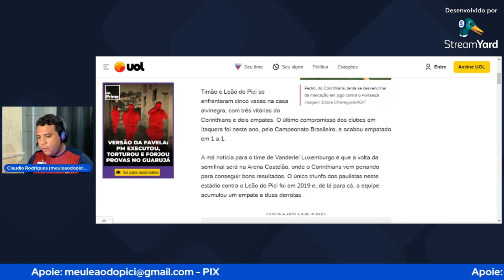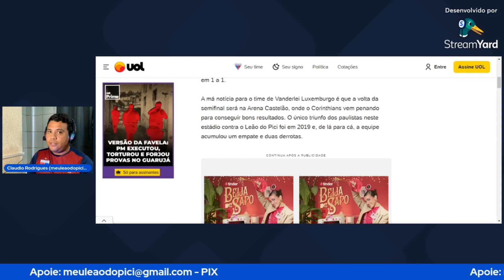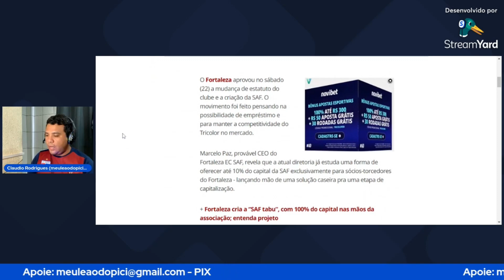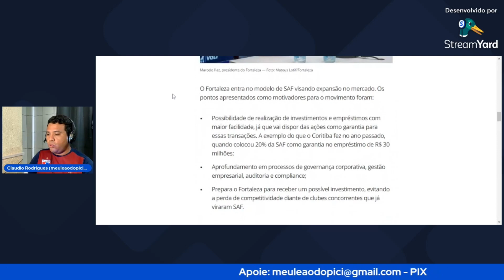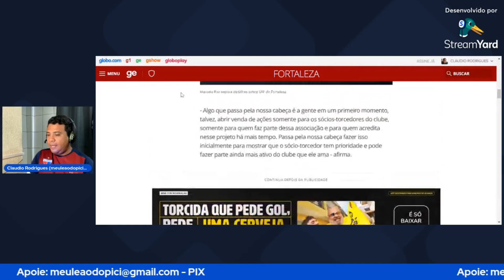Paz responde todos os questionamentos a sua gestão - É decisão na Sulamericana